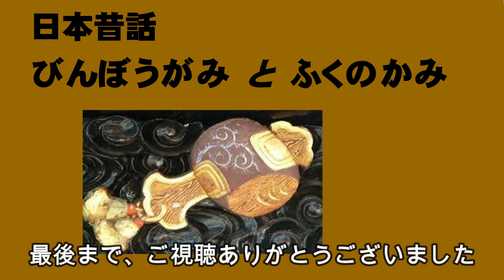朗読 日本昔話 『びんぼうがみ と ふくのかみ』 睡眠前のお話タイムにぴったり！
あるところに、貧乏な夫婦がおりました。押し入れの中にはなんと貧乏神が！さて、しまいにはどうなることか？お楽しみです。普通とはちょっと違う東北のほうの民話が素になっている昔話のようです。私は読みながら自分で笑ってしまってなかなか読めませんでした。

それはさておき、朗読シリーズ。寝落ちするわ！っておっしゃる方がたくさんいらっしゃいます。もしかして、寝る前にお聞きいただいたらぴったりなのかも？って。